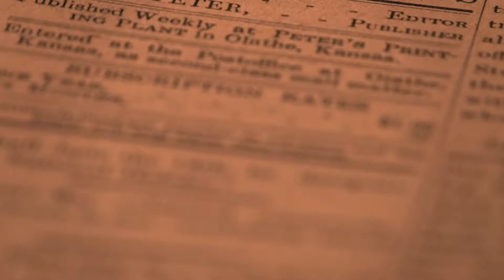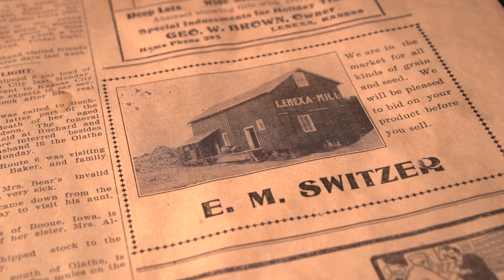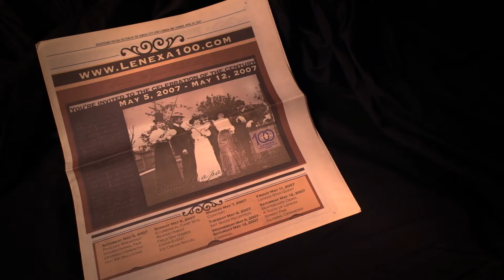Living Lenexa History - Lenexa Centennial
Learn the history of Lenexa, Kansas from the perspective of the man who platted the community, Octave Chanute.

In this video, you'll learn how our community celebrate 100 years of being an incorporated city.